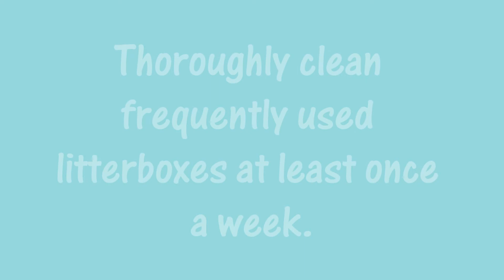SCTA Presents- How to train rabbits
Bunnies are best as cute small little pets! So, if you want to train your cute rabbit,then you should start with this video.

SCTA is an organization for animals.

This organization is just to stop cruelty towards animals. We want to inculcate people that how animals are innocent and don't harm us unless we harm them. Even we are animals. Each and every creature on this Earth has an EQUAL RIGHT TO LIVE. No-one has the right to kill LIVING creatures. Just think! If someone tortures you how do you feel? You feel that it isn't fair, right? Stop cruelty towards animals. Even they do have feelings.

Join us by supporting,liking us and giving us suggestions how to protect animals.

By liking us and giving us suggestions, you are a member of our SCTA force.

To know more information send us one email here-